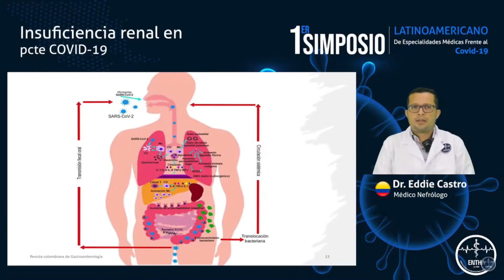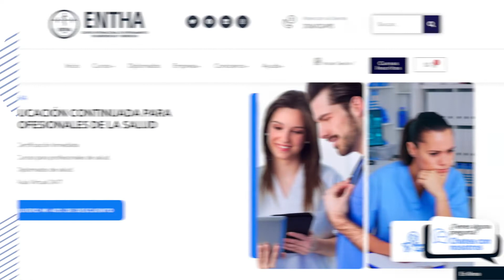🎆 Fin de Año 2021 - ENTHA💙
🎆 Hoy cerramos con emoción un año de aprendizaje, momentos y recuerdos únicos con toda la familia ENTHA💙.

👩🏻‍⚕️👨🏻‍⚕️ Queremos que sepas que eres el motor de todo lo que hacemos y gracias a tu confianza nos inspiramos, soñamos y nos fortalecemos en los momentos más difíciles 💪🏼.

¡GRACIAS! Por formarte, por exigirnos y por pertenecer a ese 1% de personas dispuestas a salvar las vidas de este país 🇨🇴.

Te deseamos un 2022 lleno de prosperidad, amor y puertas abiertas en cada área de tu vida. ✨

Y recuerda CapacitateParaSalvarVidas 💙